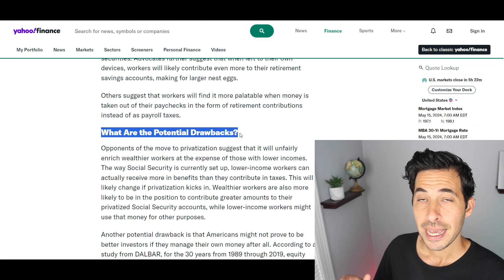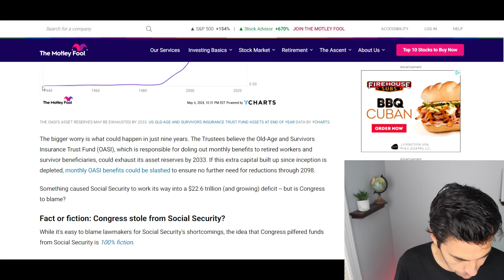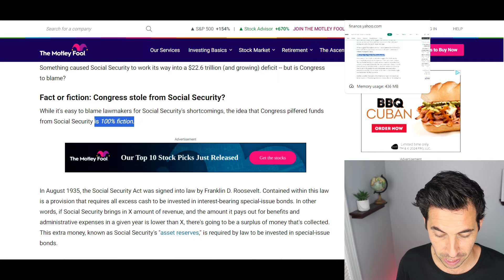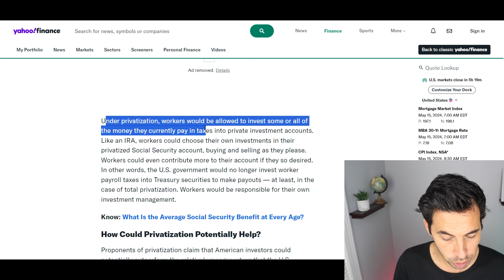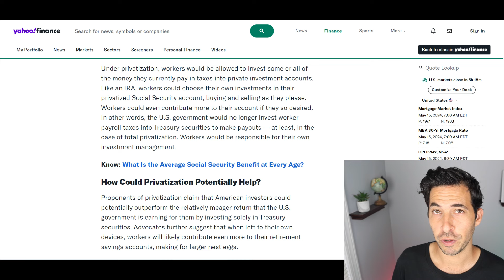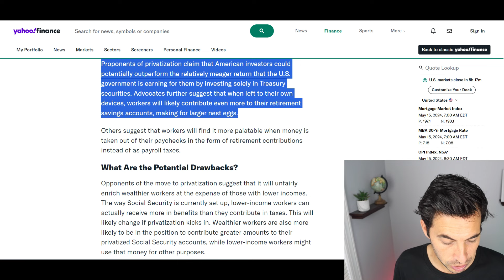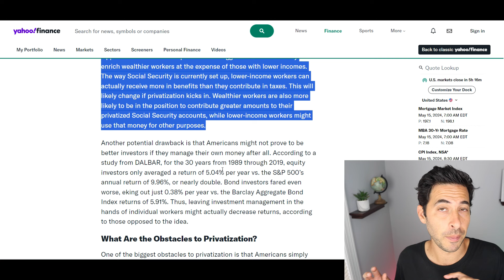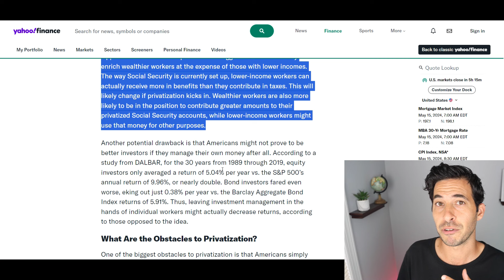SOCIAL SECURITY PRIVATIZATION NOW IN CONGRESS! SENATOR SPEAKS | SSI SSDI Payments